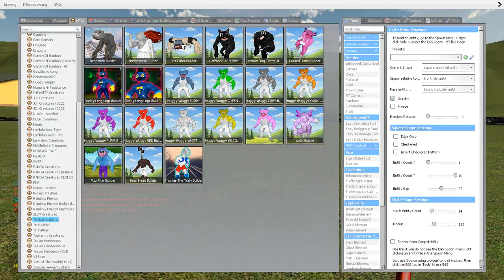HOUSE HEAD, LIGHTHOUSE MONSTER, BUS EATER and CAR EATER SAVED MY LIFE! IN GARRY'S MOD